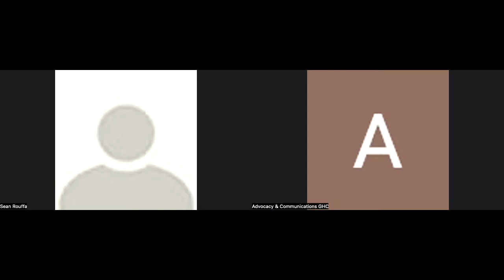Beyond Imposter Syndrome: A Systemic Approach to Promoting Gender Equity in Global Health Leadership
“Imposter syndrome puts the blame on individuals, without accounting for the historical and cultural contexts that are foundational to how it manifests in both women of color and white women. Imposter syndrome directs our view toward fixing women at work instead of fixing the places where women work.” - Stop Telling Women They Have Imposter Syndrome by Ruchika Tulshyan and Jodi-Ann Burey, Harvard Business Review (February 2021)

As the pandemic presses into its third year, progress toward improving women’s health outcomes and rights is in jeopardy. And while women make up the majority of frontline healthcare workers and caregivers, they remain vastly underrepresented in decision-making roles in global health. Cultivating individual women's skills and confidence to overcome imposter syndrome matters, but a singular focus on these efforts hasn't yielded enough progress. It's past time for a more systemic, networked approach.

In honor of International Women's Day & Women’s History Month, join Global Health Corps and Jamia Wilson, Executive Editor of Random House, to explore how an imposter syndrome reframe is key to advancing gender equity in global health leadership.